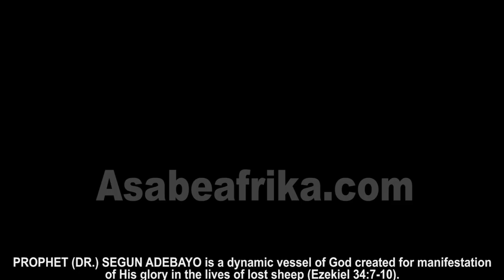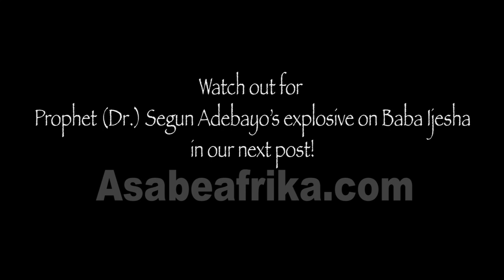Prophet Adebayo reveals shocking revelations on Olukoya, OBJ, Igboho, Obas & Govs in Yoruba land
In this third clip of his exclusive encounter with Asabe Africa TV, Prophet (Dr.) Segun Adebayo gave some revelations on General Overseer of the Mountain of Fire & Miracle Ministry, Dr. D.K. Olukoya, warning him to repent and go back to the ways of God.

The Prophet warned former OPC leader turned Aare Ona Kakanfo of Yoruba land, Chief Gani Adams to stop bullying Yoruba Nation activist, CHIEF SUNDAY IGBOHO but both should cooperate with each other and sanitize Yoruba land.

The Prophet finally warned Yoruba Obas like Ooni of Ife, Alaafin of Oyo and others to be very careful and not to play devil's advocate in the Yoruba nation struggle.

He also revealed the position of the Lord on elder statesman and former Nigerian President, Chief Olusegun Obasanjo.

Find out more in this PART 3 of the video.